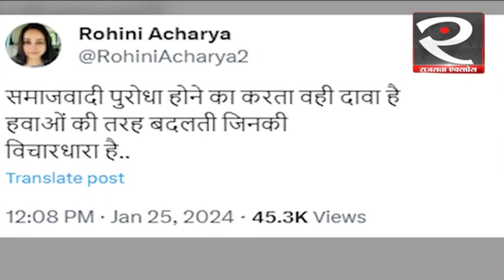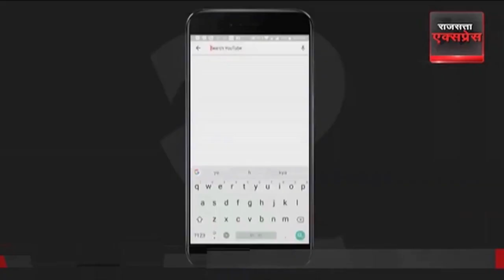Bihar : CM नीतीश कुमार राज्यपाल को सौंप सकते हैं इस्तीफा, 28 जनवरी को ले सकते हैं दोबारा शपथ!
JDU Chief Nitish Kumar: इस साल होने वाले लोकसभा चुनाव 2024 में प्रधानमंत्री नरेंद्र मोदी के नेतृत्व वाली भारतीय जनता पार्टी (बीजेपी) को सत्ता में आने से रोकने के मकसद से बनाए गए विपक्षी गठबंधन I.N.D.I.A में रार खत्म होने का नाम नहीं ले रही.
26 दलों को मिलाकर बनाए गए इस गठबंधन को एक नई खबर सामने आ रही है.बिहार की राजनीति में बड़ी सियासी हलचल सामने आ रही है. तामाम सियासी घटनाक्रम के बीच यह खबर सामने आ रही है कि CM नीतीश कुमार 3:30 बजे राजभवन पंहुचकर राज्यपाल राजेन्द्र विश्वनाथ को अपना इस्तीफा सौंप सकते है. सूत्रों से मिली जानकारी के मुताबिक 28 जनवरी को दोबारा होगा सीएम पद का शपथ ग्रहण होगा. जिसमें नीतीश कुमार एक बार फिर से CM पद की शपथ ले सकते हैं.

All Images use to make this video, from Google Search Copyright Disclaimer Under Section 107 of the Copyright Act 1976 On YouTube, allowance is made for “fair use” for purposes such as comment, news reporting, criticism, teaching, education, scholarship and research.